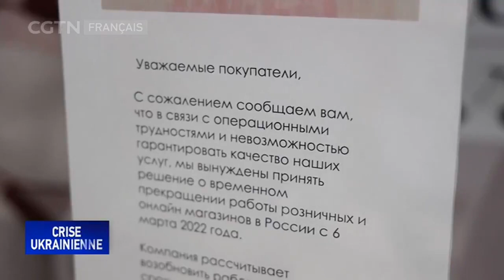Russie sous sanctions : opportunités et inquiétudes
Quels sont les impacts sur les vies du peuple russe soumis à de multiples séries de sanctions occidentales ? Qu'en pensent les gens ? Un reportage de la journaliste de CGTN Evgenia Strygina depuis Moscou. CriseEnUkraine#